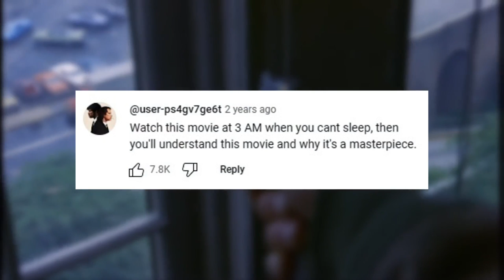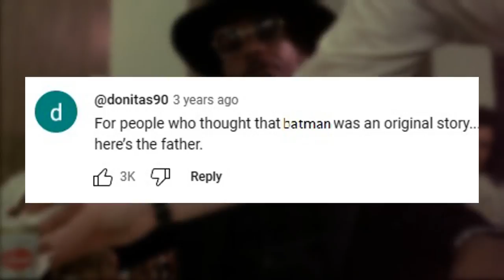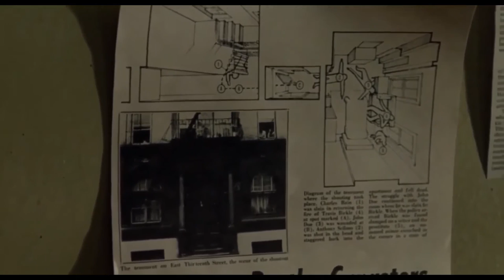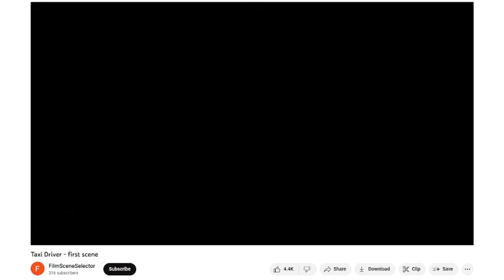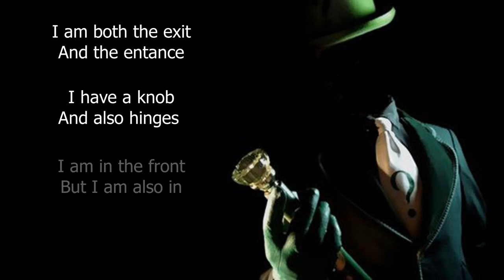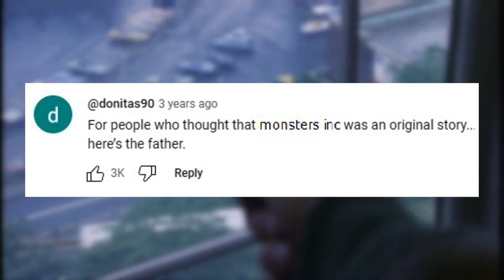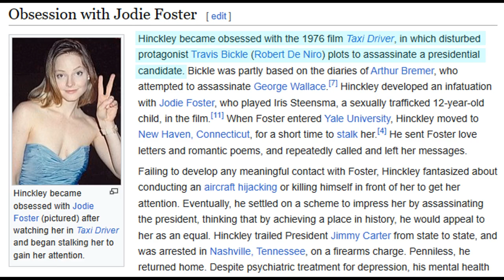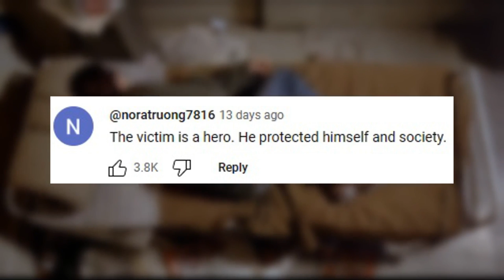Taxi Driver: The Only Movie You Need to See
Martin Scorsese set the standard with his genre-defining epoch Taxi Driver, and the filmscape has not been the same since. Today we explore the long-reaching legacy of this landmark film, and dare to ask the question. This is truly the only movie you need to see.

Chapters:
00:00 The Legacy of Taxi driver
04:12 The 2010's
11:19 Cinema in 2022
15:17 The "Incel" Problem
18:51 The Comic Book Movie
21:40 Exploring the Themes
24:45 Dream-Like logic
26:30 The Busdriver Incident
28:04  Life Imitates Art
32:44 Final Thoughts